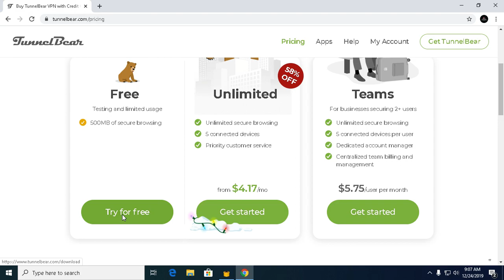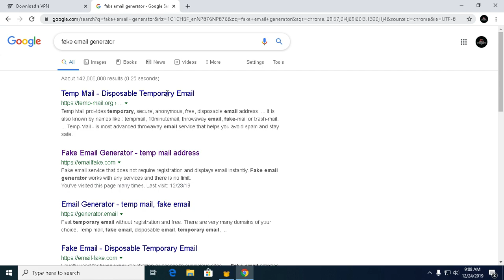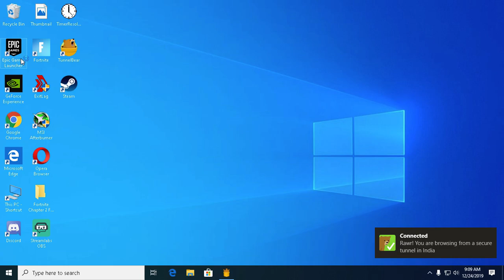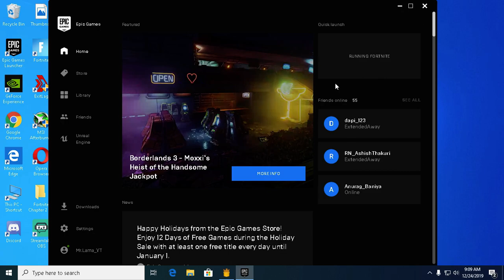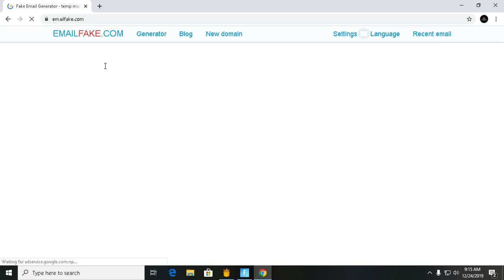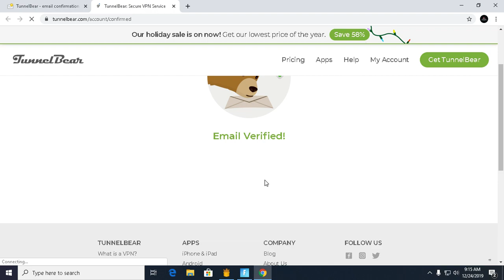How To Reduce Ping On Middle East Server